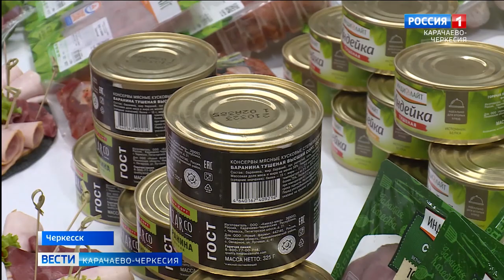В Черкесске завод "Дамате" запустил производство консервов из баранины и индейки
20 млн банок в год. В Черкесске завод "Дамате" запустил производство консервов из баранины и индейки. Продукция будет выпускаться под брендами "BazarCo" и "Индилайт" и сертифицирована по стандартам халяль